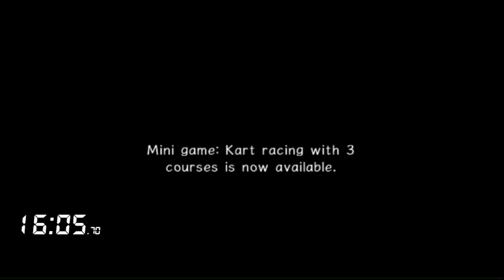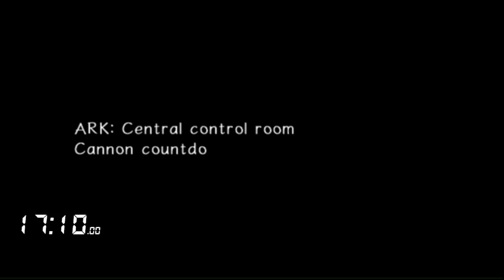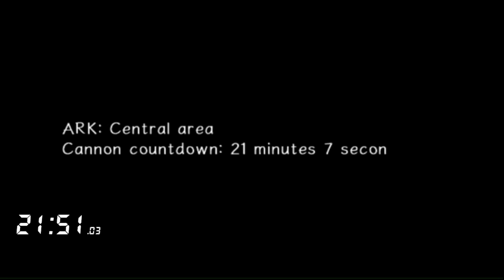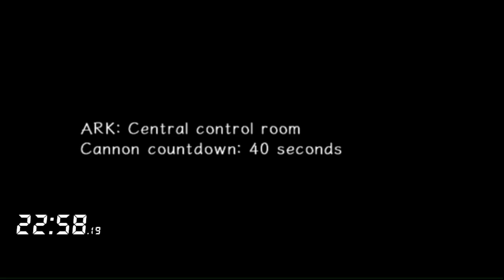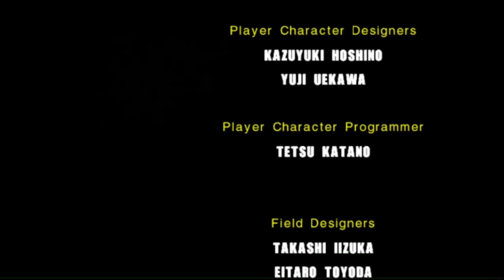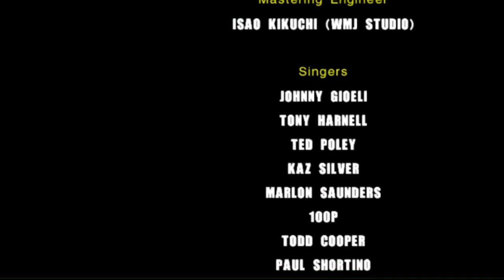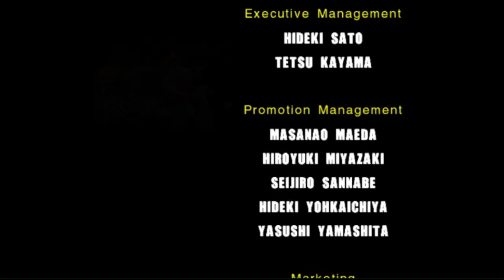Sonic Adventure 2 - Dark Story (New Game) in 22:58.19 (33:15.06 RTA)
This was recorded on wednesday for my prerecords for the dark story tournament semifinals. I still can't believe this milestone is real, and that I got it in a tournament no less. Everything except shadow and egg golem was solid, shoutouts to Gus for getting this exact mad space set last week and telling me what p3s to check for it, and shoutouts to getting sky check (a confirmed set I found) in Security Hall.

If you want to watch the run in its original state with full splits visible, the original VOD is

Thanks to everyone who pushed me to improve, and those who have supported me all these years. I think I'll be taking a very long break from Dark Story now.